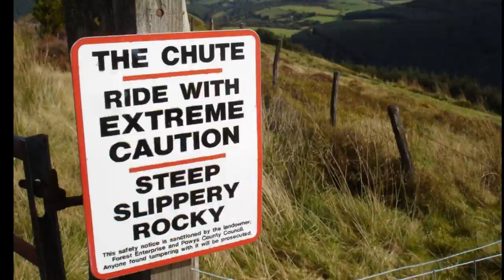Wales Trail Riding Weekend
A ride around mid-Wales, around the Rhayader, Aberystwyth, Llandovery and Machynlleth areas. Includes the tricky Strata Florida river crossings. First time out on my KTM!